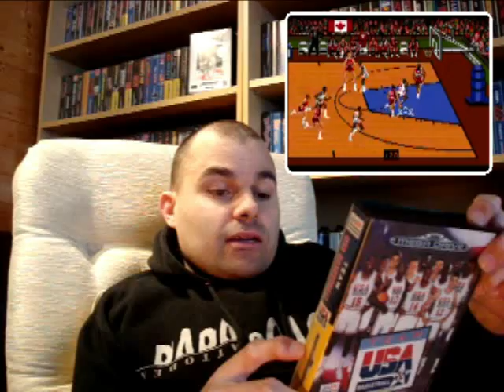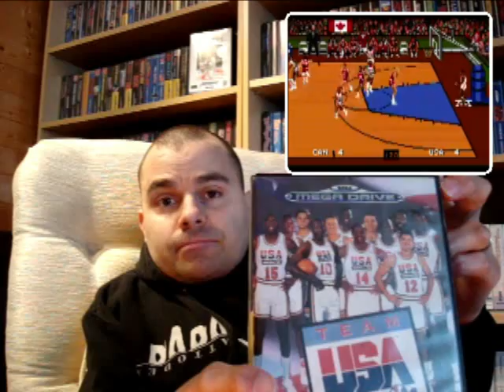Packages #68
A couple of unexpected packages arrived in the post this morning :D